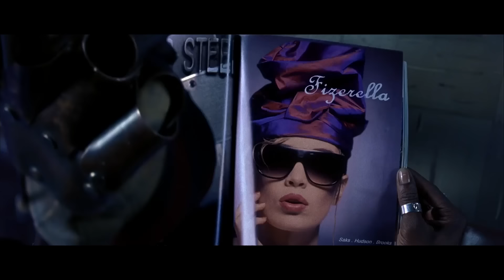Why Freddy vs Jason Is More An Elm Street Movie Than Friday The 13th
Often the debate can be had regarding whether or not the audience cares about the victims in a horror film or the killers themselves. Sure, we all love the Laurie Strodes and Nancy Thompsons of the world but what about the lesser characters in the later entries? In those instances, we are firmly on the side of the killer. So in 2003, when two titans of the horror genre did battle, you can bet that no one was buying a ticket to root on Miss Lori Campbell. So let's praise the Voorhees and Krueger of it all as we slash our way through Freddy vs Jason.

SERIES SYNOPSIS: Ahhh the 80's. A simpler time where the blood ran red, the tits swung freely, and the weed was copiously smoked. A time where rampant killers were simply excuses for excessive sex and over the top murder. Yes, we're looking at an era where the slasher movie ran wild over cinemas everywhere. Today, we're looking at "Real Slashers."